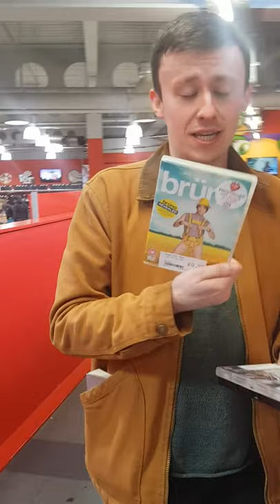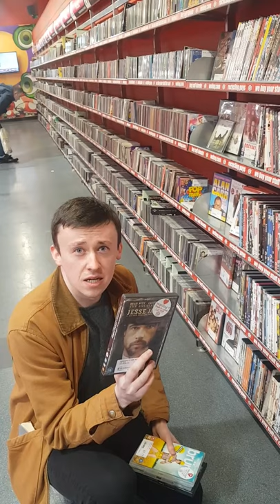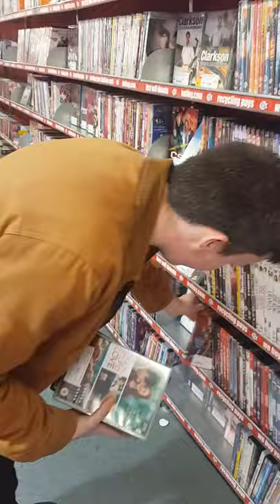Paul Farrell's Closet Picks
Back in April, critic Paul Farrell stopped by the 50p section in CEX while in Birmingham city centre to grab some gems.

The Picks:
300 (Snyder, 2006)
Bare Behind Bars (De Oliveira, 1980)
21 Jump Street (Lord, Miller, 2012)
Alien vs Predator (Anderson, 2004)
Brüno (Charles, 2009)
Anchorman: The Legend of Ron Burgundy (McKay, 2004)
The Assassination of Jesse James by the Coward Robert Ford (Dominik, 2007)
American Hustle (Russell, 2013)
Borstal Boy (Sheridan, 2000)
Crazy Stupid Love (Ficarra, Requa, 2011)
Daredevil (Johnson, 2003)